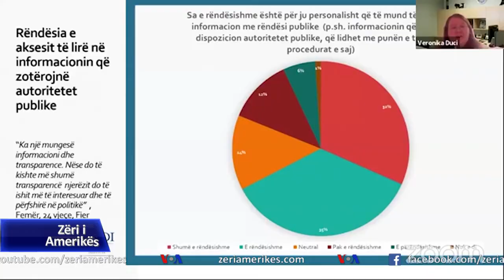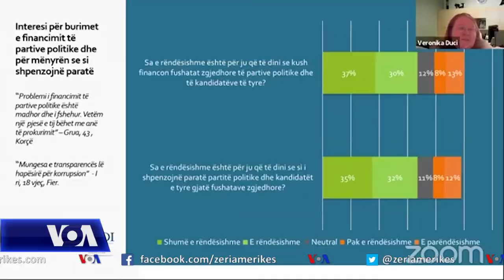Shqipëri, sondazhi zbulon zhgënjimin në rritje të qytetarëve nga qeveria dhe politika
Instituti Shqiptar për Demokraci e Ndërmjetësim dhe Instituti Demokratik Amerikan publikuan sot një sondazh mbi angazhimin politik në Shqipëri, ku shprehet një zhgënjim në rritje i qytetarëve ndaj qeverisë dhe politikës. Pjesa dërrmuese e të anketuarve ndjehen të shkëputur e të papërfaqësuar si nga qeveria edhe nga politika, dhe shprehin pakënqësi në rritje ndaj tyre